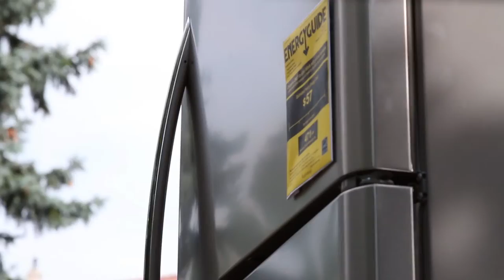Prize Patrol: Energy Star Refrigerator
Congratulations to Lyle Zuniga of Holland!  he won a brand new energy efficient refridigerator bt participating in the Holland Energy Prize.  You could be next!  Visit: Hollandenergyprize.com